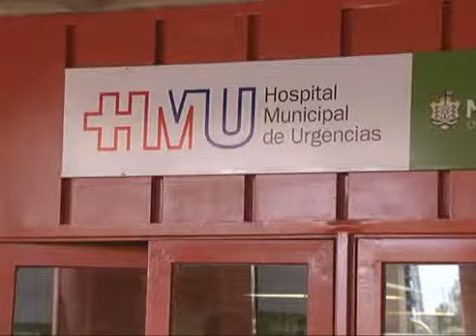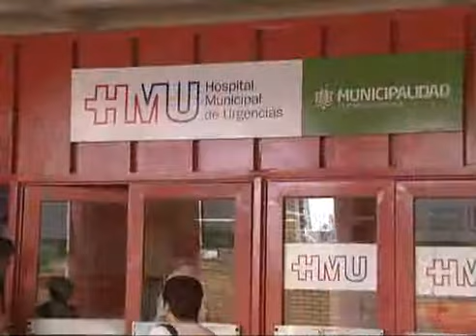No funciona la terapia intensiva del Hospital de Urgencias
El nosocomio municipal debió cerrar ayer la terapia intensiva debido a que se encuentra sin funcionamiento el aire acondicionado. Se derivaron los pacientes a otros Hospitales o se trasladaron a otros servicios.